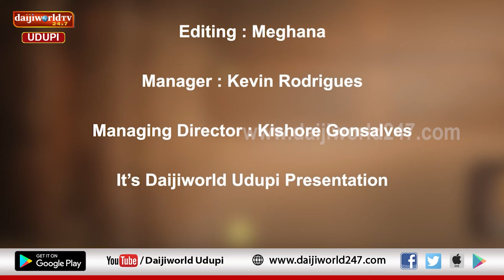ತತ್ವ ಪ್ರಸಾರ | Nataraj Parkala | Episode 47 - ಸ್ವತಃ ಸಿದ್ಧ ವಸ್ತು